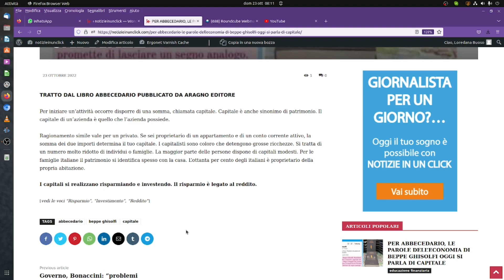NOTIZIEINUNCLICK:PER ABBECEDARIO,LE PAROLE DELL’ECONOMIA DI BEPPE GHISOLFI OGGI SI PARLA DI CAPITALE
TRATTO DAL LIBRO ABBECEDARIO PUBBLICATO DA ARAGNO EDITORE

Per iniziare un’attività occorre disporre di una somma, chiamata capitale. Capitale è anche sinonimo di patrimonio. Il capitale di un’azienda è quello che l’azienda possiede.

Ragionamento simile vale per un privato. Se sei proprietario di un appartamento e di un conto corrente attivo, la somma dei due importi determina il tuo capitale. I capitalisti sono coloro che detengono grosse ricchezze. Si tratta di un numero molto ridotto di individui o famiglie. La maggior parte delle persone dispone di capitali modesti. Per le famiglie italiane il patrimonio si identifica spesso con la casa. L’ottanta per cento degli italiani è proprietario della propria abitazione.

I capitali si realizzano risparmiando e investendo. Il risparmio è legato al reddito.

[vedi le voci “Risparmio”, “Investimento”, “Reddito”]